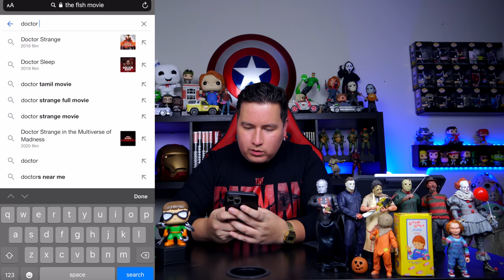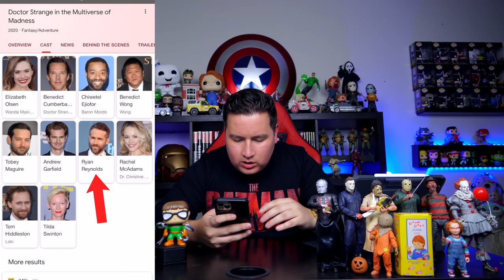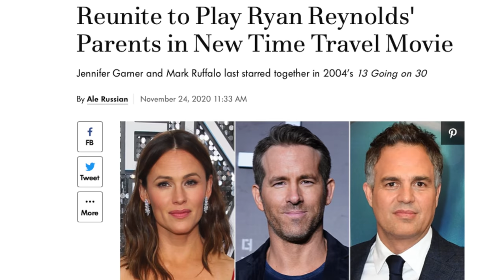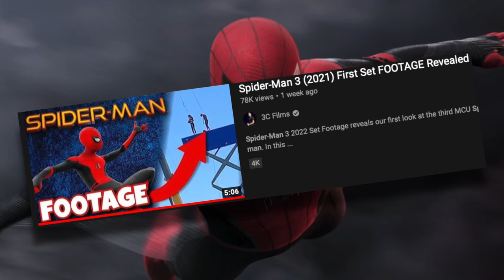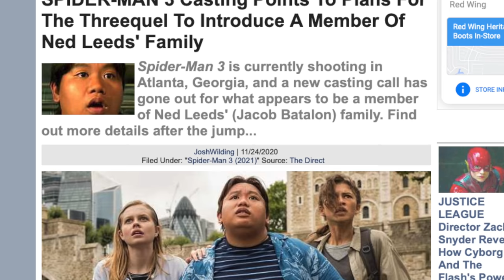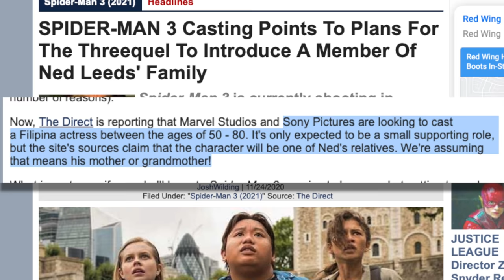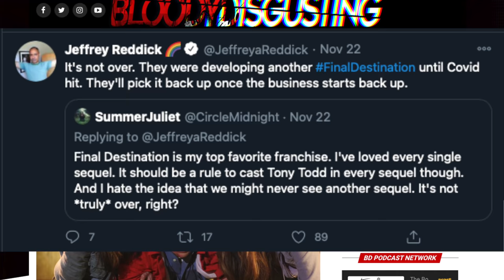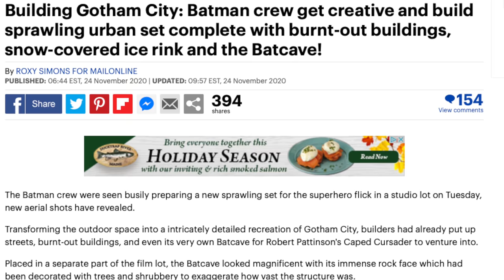Spider-Man 3 Update, The Batman Photos, Final Destination Reboot & MORE!!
Spider man 3 2021 Set photos along with new plot details involving a a new character to tom hollands spiderman 3. Still no word on title or if Tobey Maguire & Andrew Garfield will appear. The Batman 2022 set photos reveal possible bat cave location along with hint to a new the batman villain even a look at Gotham City for Robert Pattinson batman. Horror movie news with update on the final destination reboot. Even trailer talk over the new Boss Baby 2 trailer.

SOCIAL MEDIA